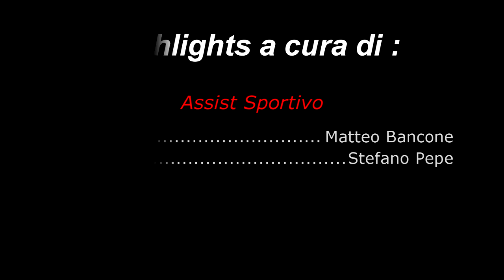IntervistePostViggiano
Rivivi Con noi le emozioni dell'incontro di Coppa Italia tra L'Audace Cerignola e la Polisportiva Viggiano attraverso le parole del Presidente Dinisi e dell'allenatore Pizzulli dell'Audace Cerignola. Inviato : Matteo Bancone Riprese: Stefano Pepe , A cura della redazione di Assist Sportivo